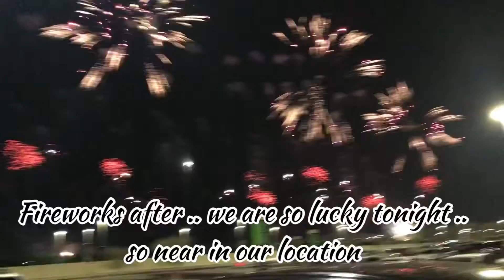Expo 2020, 50th UAE National day in one